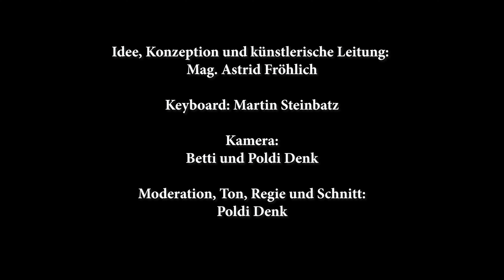A Taste of Plants - Musikschule Krems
Schülerinnen der Klasse Mag. Astrid Fröhlich gestalteten gemeinsam mit dem Film- und Tonstudio DenkMal diesen Musikfilm.
Begleitet wurde dieser musikalische Streifzug durch die Kittenberger Erlebnisgärten von Reinhard Kittenberger, Musikschuldirektor Hubert Pöll und Klaus Bergmaier, Obmann des Elternvereins der Musikschule Krems.
Idee, Konzeption und künstlerische Leitung: Mag. Astrid Fröhlich
Moderation, Ton- und Video: Poldi Denk
Playback Einspielungen: Martin Steinbatz
Ein Projekt der Musikschule Krems.